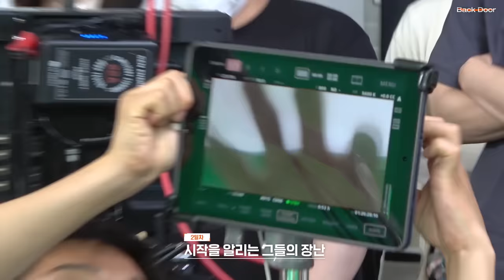Stray Kids "Back Door" M/V MAKING FILM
Stray Kids(스트레이 키즈) "Back Door" M/V MAKING FILM